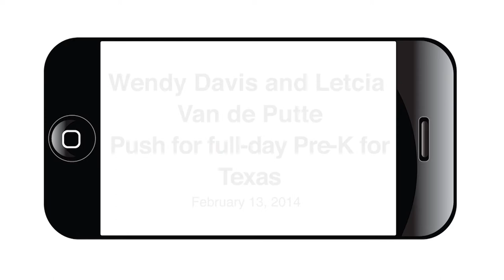Wendy Davis and Letica Va de Putte Push for Full-Day Pre-K in Texas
Citing San Antonio's Pre-K initiative as her inspiration, Democratic gubernatorial candidate Wendy Davis pitched her education platform calling for full-day Pre-K for all Texas children.